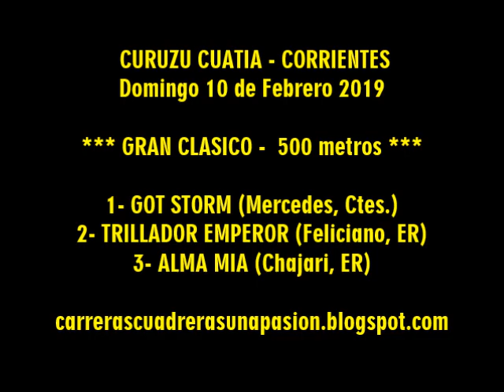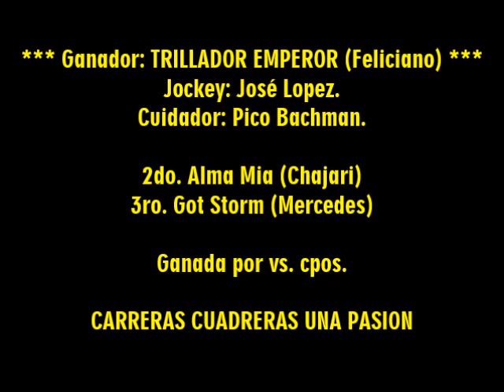TRILLADOR EMPEROR - C. Cuatia (10-02-2019)